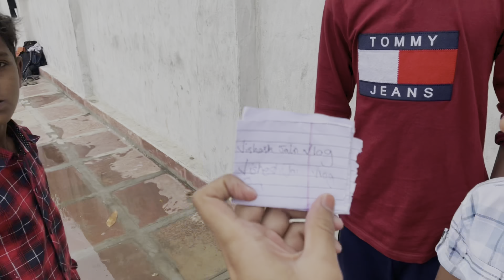Funday in swimming pool😆||sunday outing||vlog